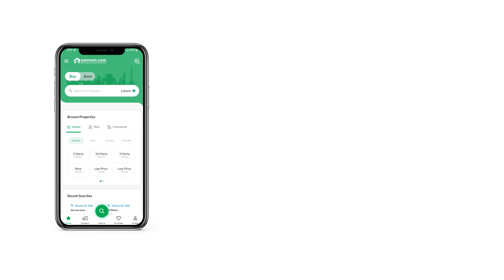2 KANAL HOUSE FOR SALE IN PHASE 2 DHA ISLAMABAD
1 Kanal house with near to 1 kanal extra land (cat b & c) with a spectacular heighted view
Front & back open

Four story house with double basement, one basement is open.